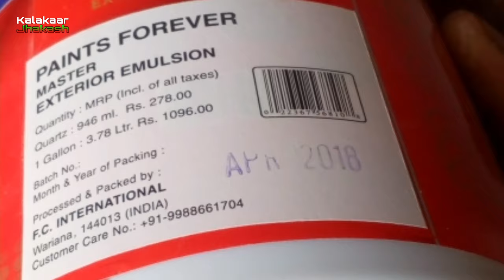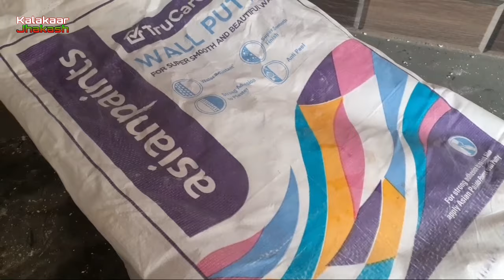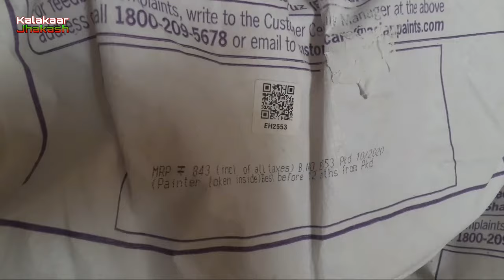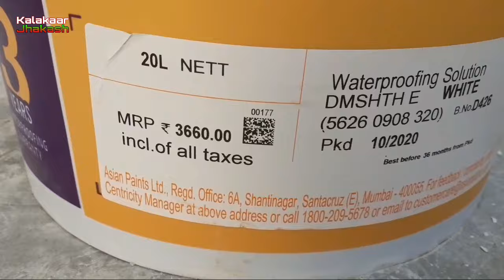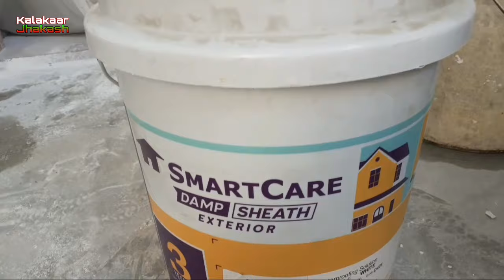किसी भी कंपनी के पेंट,प्राइमर और पुट्टी बैग पर से QR Code से लाखों रुपया का गिफ्ट लो कंपनी वालों से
मैं दिल से हार्दिक हार्दिक अभिनन्दन करता हूं

नमस्कार दोस्तों मैं इस वीडियो में बताया हूं कि पेंट बाल्टीन  और पुट्टी बैग की ऊपर क्यूआर कोड को स्कैन करके कैसे पॉइंट इकट्ठा करें और पैसे भी कमाए और कंपनी वालों से गिफ्ट भी ले

आप सभी दोस्तों से गुजारीश है कि जो अभी तक मेरा चैनल को सब्सक्राइब नहीं किया है, तो चैनल को सब्सक्राइब कर ले और बेल आईकन घंटी पर टच कर दे और विडियो को लाईक कर दें / धन्यवाद

लकड़ी पॉलिश करने में वारनेट कलर कैसे करें

ब्रश से कैसे करें लकड़ी पॉलिश

धन्यवाद